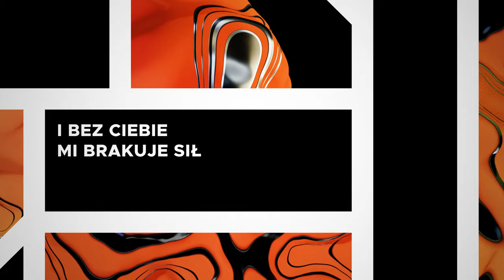Miasto Music feat. Szymon Szczot - Wdzięczne Serce (lyric video)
Wdzięczne Serce to utwór, który zaczął się od zwrotki mówiącej, że nie mamy nic do oddania Bogu poza tym, co sam nam dał. Dopiero po kilku miesiącach pracy powstał finalny refren który okazał się najlepszym podsumowaniem: nie mam nic, poza tym co mi dajesz - i za to wszystko jestem dozgonnie wdzięczny. Piosenka ubrana w wybuchową produkcję Szymona Szczota powinna się dobrze odnaleźć na chrześcijańskich młodzieżówkach.
- Michał Ludwik

Tekst: Michał Ludwik, Justyna Szczucka, Ines Wróblewska
Produkcja: Szymon Szczot
Video: Michał Szyszka